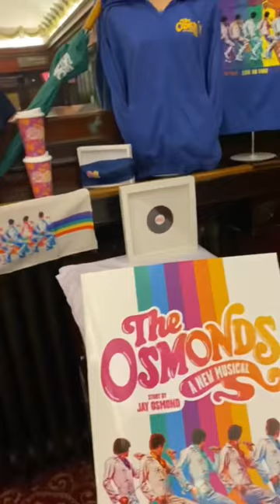The Osmonds: A New Musical is now open at the Palace Theatre for one week only!